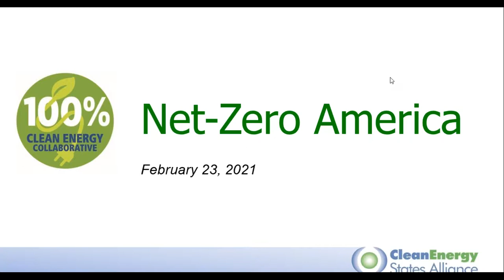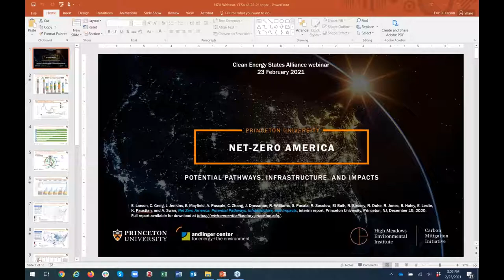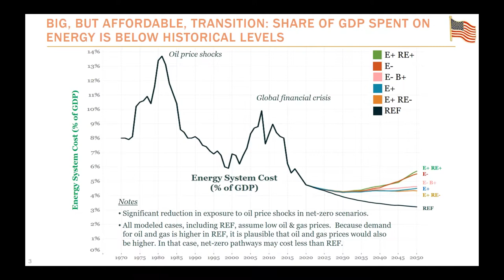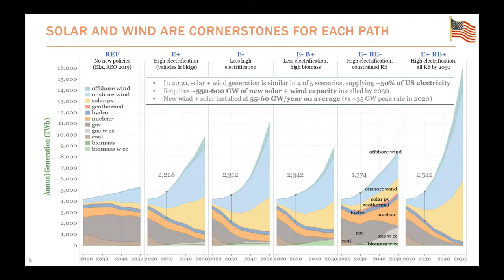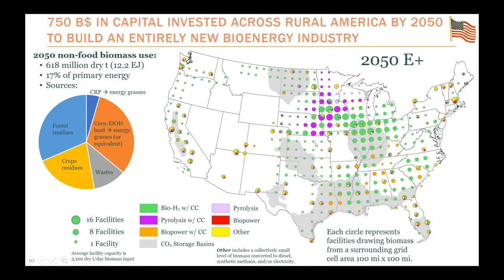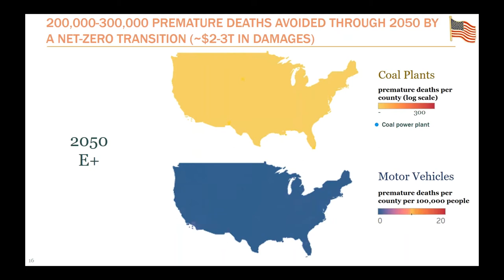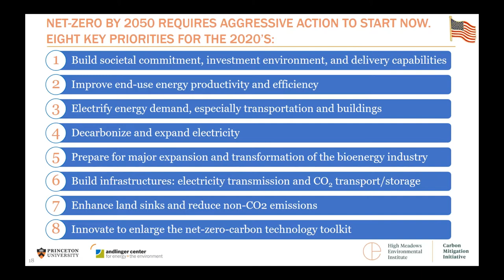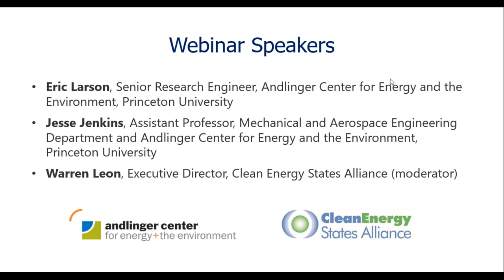Net-Zero America | Eric Larson & Jesse Jenkins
Net-Zero America: Potential Pathways, Infrastructure, and Impacts, a report issued in December by a large team centered at Princeton University, analyzes five possible pathways for achieving net-zero emissions by 2050. It has been praised as the most thorough examination to date of deep decarbonization strategies. It quantifies and maps the infrastructure that will need to be built and the investment that will need to be made to achieve net-zero. It shows how jobs and health will be affected in each state.

In this webinar, the report’s co-principal investigators described the report’s methodology and highlighted findings of special interest to state policymakers. The webinar was moderated by CESA Executive Director Warren Leon.

SPEAKERS
• Eric Larson, Senior Research Engineer, Andlinger Center for Energy and the Environment, Princeton University
• Jesse Jenkins, Assistant Professor, Mechanical and Aerospace Engineering Department and Andlinger Center for Energy and the Environment, Princeton University

• Big but affordable effort needed for America to reach net-zero emissions by 2050, Princeton study shows

This webinar was presented by the Clean Energy States Alliance on behalf of the 100% Clean Energy Collaborative.